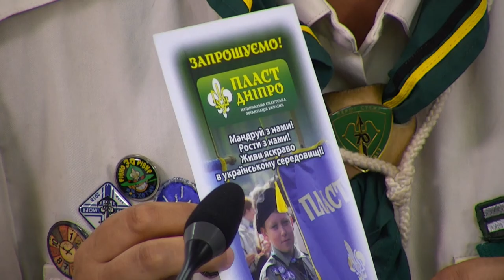Скаути Дніпра пластуни розпочинають навчальний рік